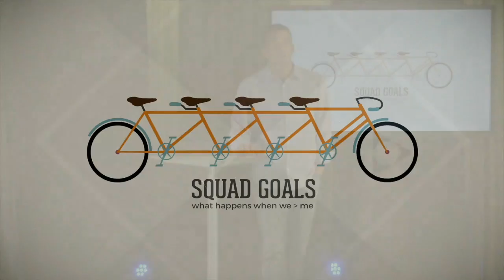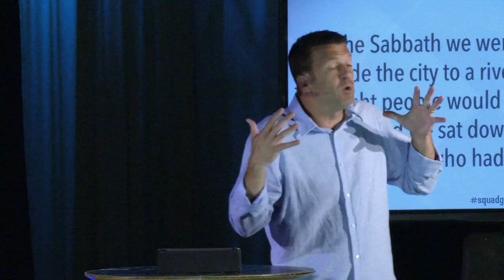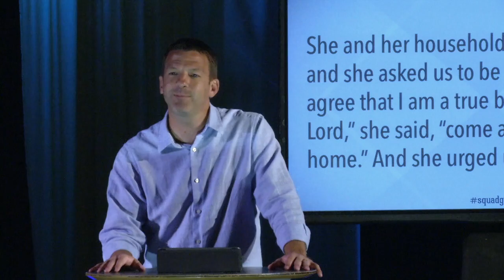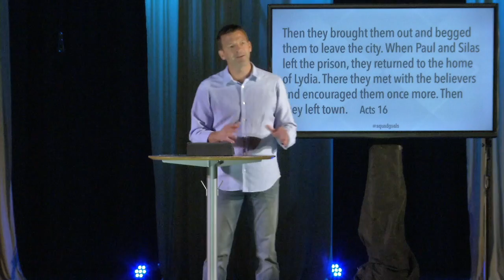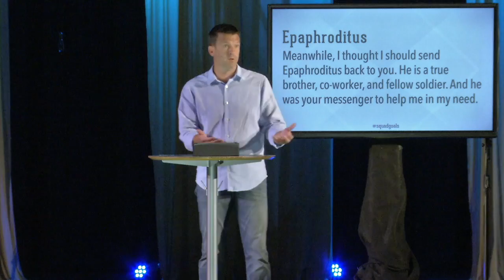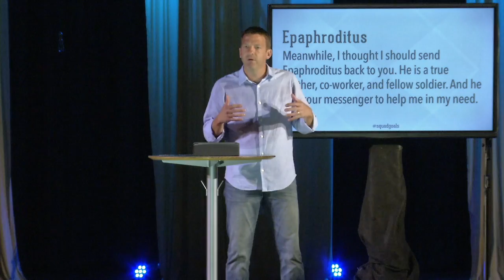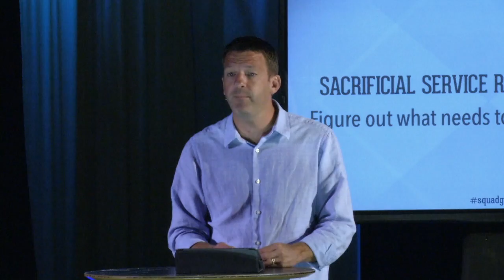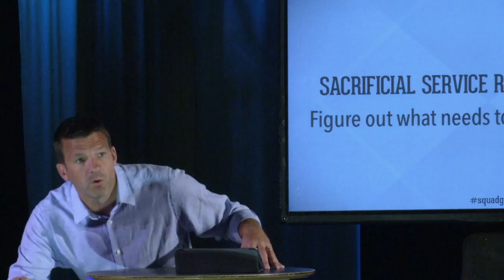Squad Goals, Part 4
Building STRENGTH in SERVING together